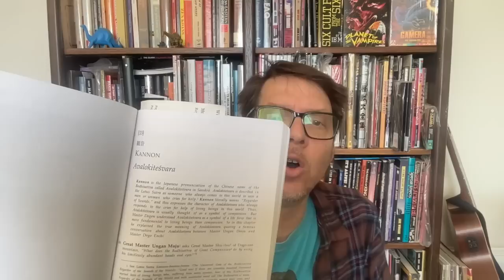Woke "Compassion" vs Real Compassion